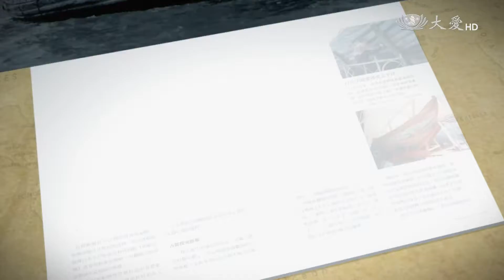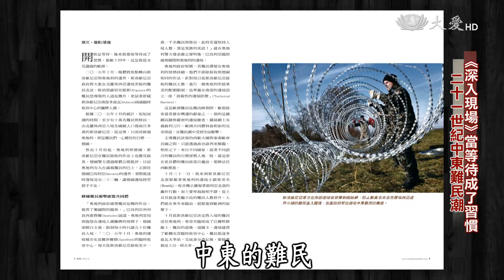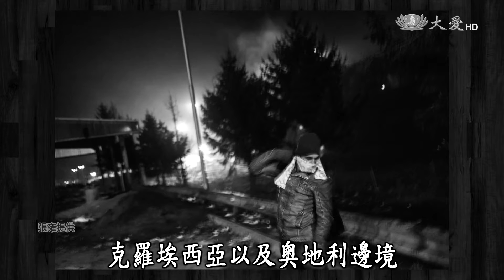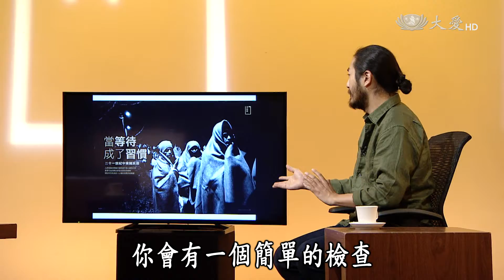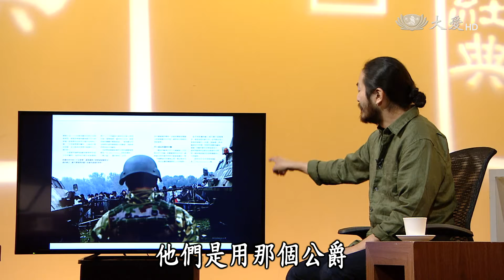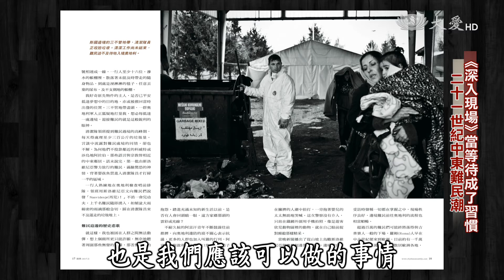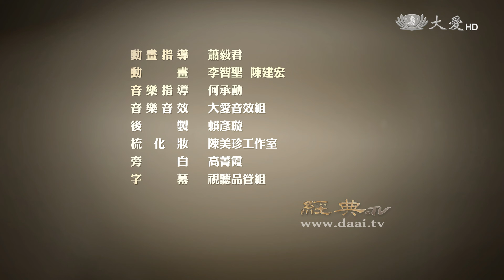【經典.TV】20170507 - 當等待成了習慣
21世紀中東難民潮的顛簸之路，讓歐洲面臨前所未有的危機，一起深入現場，見證這段需要時間癒合的歷史。歡迎收看經典.TV。